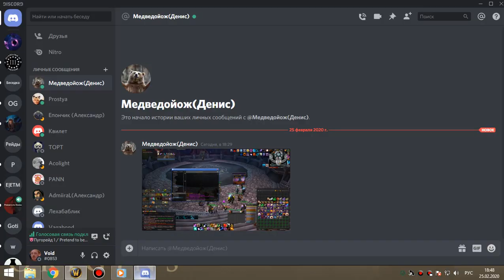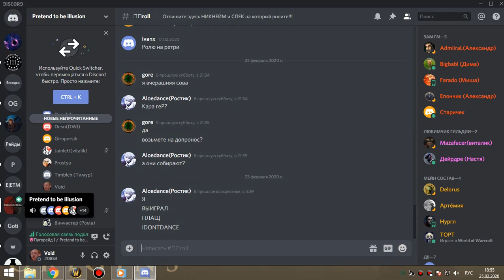3я часть цлк 25об ДВ друль+вар 25 02 20